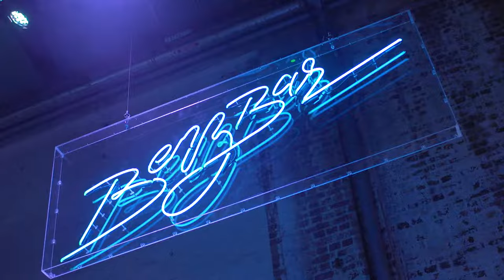MADE SYDNEY 2016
Tyler Bell from The Sauce gives us the recap from our inaugural event in Sydney.  Highlights include Model Jacquelyn Jablonski working the Bondi Skate Park, Paris based collective Faith Connexion's first ever runway presentation, a screening and exhibit of photographer Slim Aarons work entitled "The High Life" and a Skate Competition, hosted by Corbin Harris.  Music by Matthew PL.